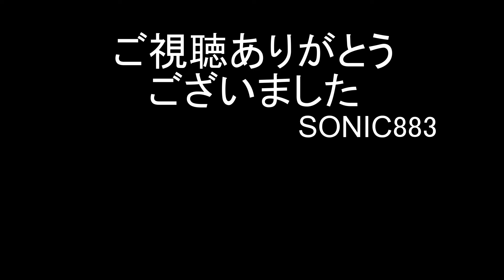【SL大樹】到着＆転車台＆発車動画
SL大樹の乗りに行ったのでその時に撮影した動画をまとめました。
下今市、鬼怒川温泉駅ではSL到着時にはかなりの賑わいでしたが実際は半分くらい空席でした。
全国から車両を集めただけに中々面白い編成の組み合わせでした。
とはいえ、やっぱり乗車時間35分は少し短いです…